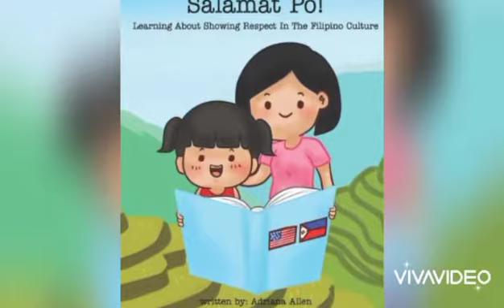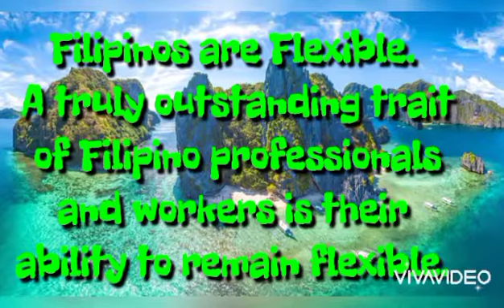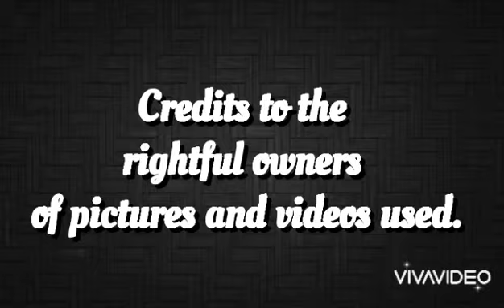The importance of Filipino Culture